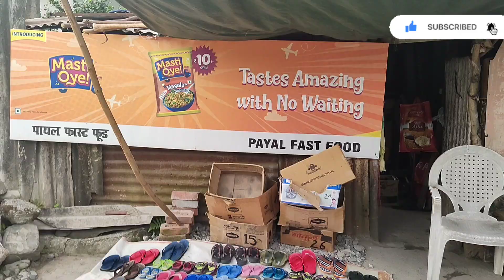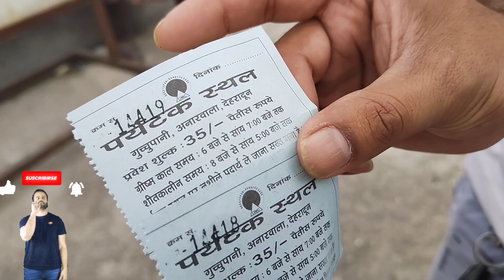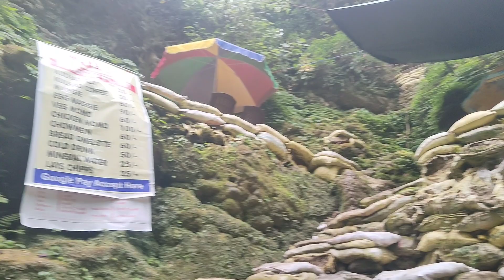Robbers cave Dehradun Uttarakhand.. Tourist spot.. Mountain view with Natural Tourist spot..